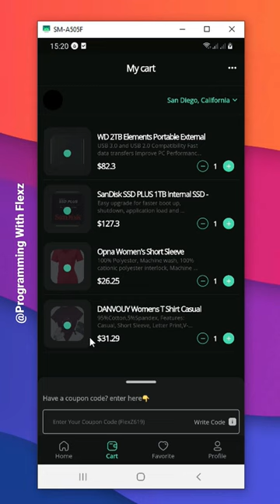Animated Drawer with Flutter